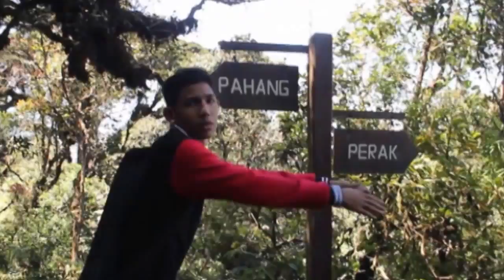CAMERON HIGHLAND IN 5 MINS 2016 | Irdania Anuar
FOR BETTER VIDEO QUALITY, PLS CHANGE THE SETTING TO 720P IN THE VIDEO SETTING HEHE THANKS!

About 5 mins fast motion series of video from our recent trip to Cameron Highland. Enjoy :)

CREDIT TO;

|| MUSIC ||